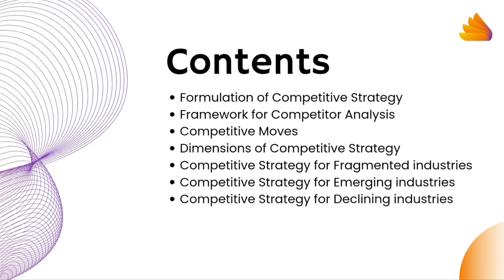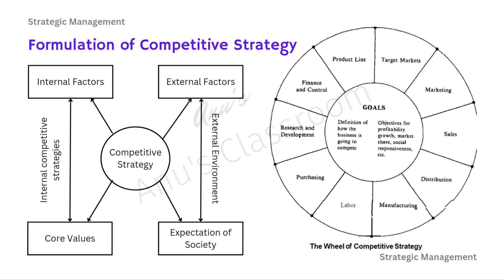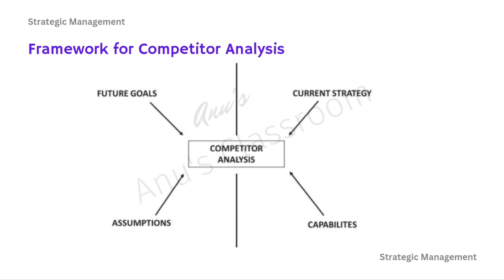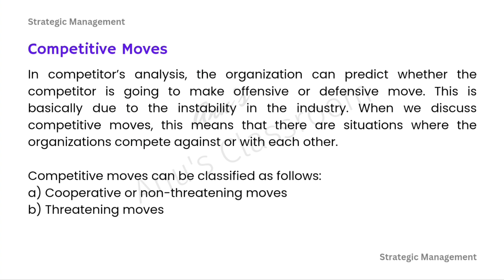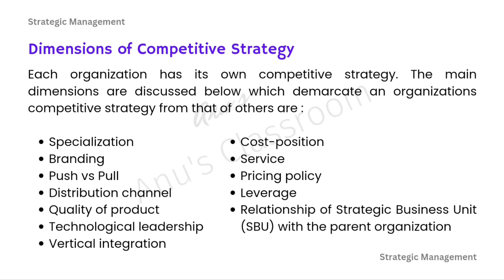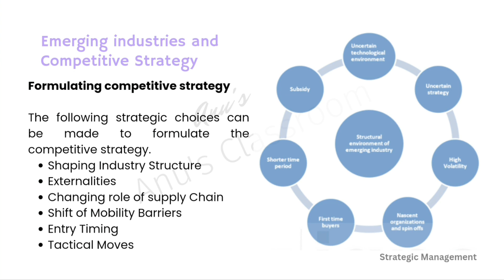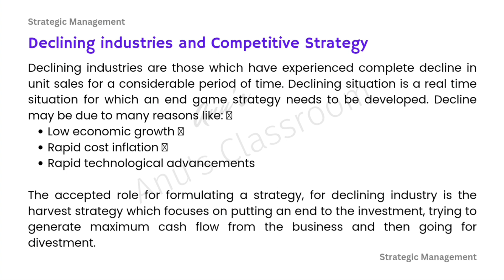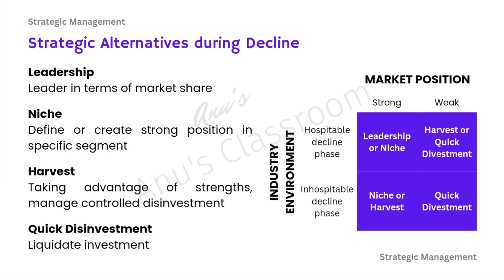Strategic Management | IGNOU | Course - Competitive Strategies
In this video the formulation of competitive strategies is discussed in different situations. This video will help you to understand different competitive moves taken by the organizations to make its strategy effective and the different dimensions of competitive strategy.

Anu